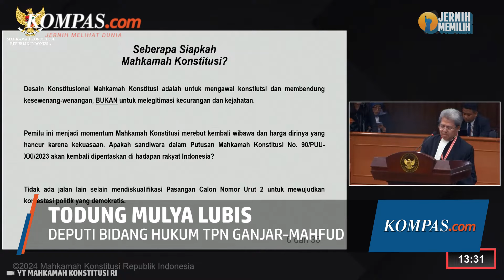Kubu Ganjar-Mahfud Minta MK Berani Diskualifikasi Prabowo-Gibran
Mahkamah Konstitusi (MK) diminta berani mengambil keputusan mendiskualifikasi pasangan calon presiden dan calon wakil presiden (capres-cawapres) nomor urut 2, Prabowo Subianto dan Gibran Rakabuming Raka sebagai peserta Pilpres 2024.

Permintaan tersebut disampaikan langsung oleh Deputi Bidang Hukum Tim Pemenangan Nasional (TPN) Ganjar-Mahfud Todung Mulya Lubis.

Todung melayangkan permintaan tersebut dalam sidang perdana sengketa Perselisihan Hasil Pemilihan Umum (PHPU) Pilpres 2024 di Gedung MK, Jakarta, Rabu (27/3/2024) siang.

Penulis naskah: Tantri Febrina
Narator: Tantri Febrina
Video editor: Dimas Bagasgara
Produser: Naufal Noorosa Ragadini